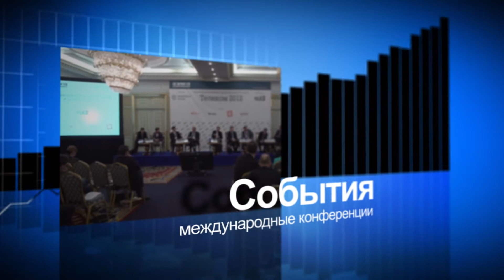Круглый стол РБК - Сергей Орлик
Конференция для представителей мобильного рынка. Дискуссии о перспективах рынка приложений и сервисов, о новых инструментах маркетинга и аналитики. Семинары, посвящённые различным аспектам разработки для ключевых платформ.

Выступление - Сергей Орлик, директор Центра корпоративной мобильности АйТи, Генеральный директор МобилитиЛаб (производитель MobileSputnik)